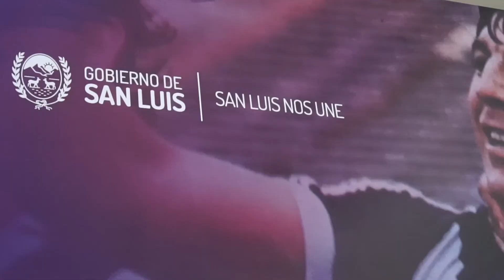Presentacion Sudamericano Sub-20 - Sede San Luis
El Campeonato organizado por la máxima entidad del fútbol argentino junto a las provincias sedes: San Juan y San Luis, se jugará en la provincia desde el 5 al 14 de marzo y recibirá a más de 100 jugadoras de Brasil, Uruguay, Paraguay, Chile y Perú.